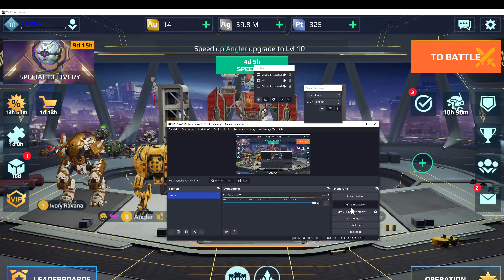2War Robots Hack: Angler